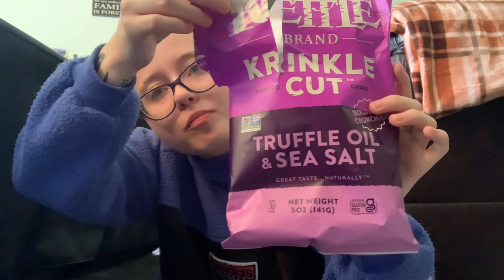Mukbang ASMR: Vegan Egg Cream Cheese Sandwich and Crunchy Chips